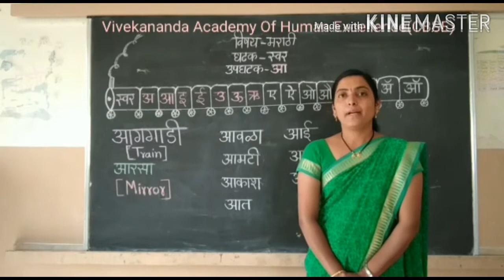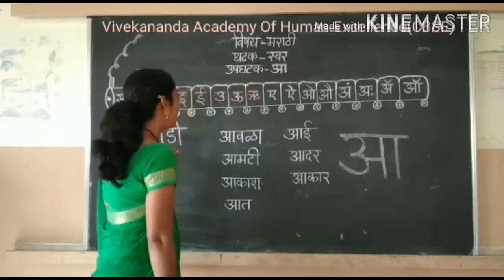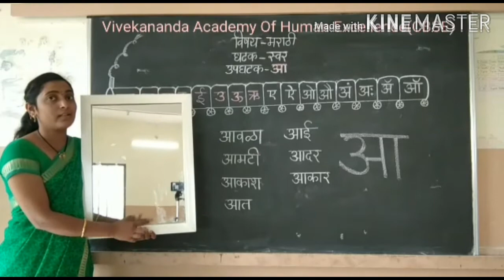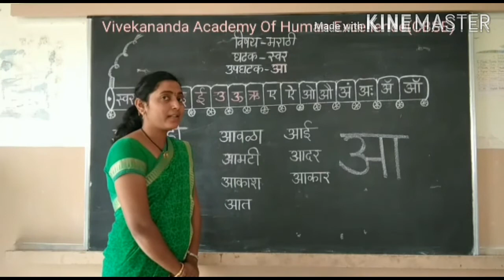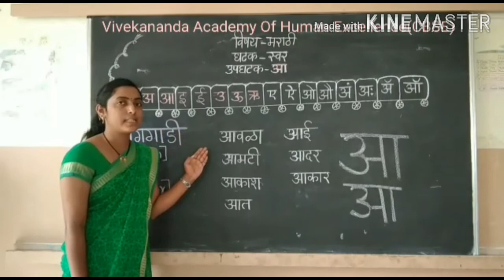std 1 - Marathi - Grammar आ